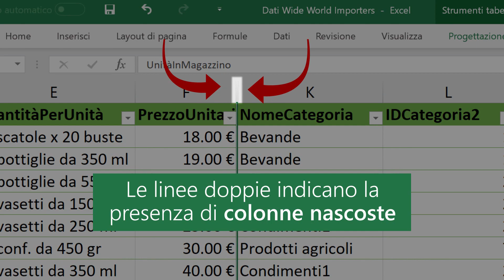EXCEL - Visualizzare o nascondere righe o colonne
📗 Richiedi il materiale creato ad hoc per il corso Excel (con esercizi e soluzioni ampiamente commentate), scrivendomi attraverso il modulo contatti del mio sito ➜

📥 Microsoft 365 Family - Fino a 6 persone - Per PC/Mac/tablet/cellulari - Abbonamento di 12 mesi ➜

📥 Microsoft 365 Personal - 1 persona- Per PC/Mac/tablet/cellulari - Abbonamento di 12 mesi - codice digitale ➜

★★★ Visualizzare o nascondere righe o colonne ★★★

È possibile nascondere o scoprire colonne nel foglio di calcolo in modo che siano visibili solo i dati che si vuole vedere o stampare.

▶ Nascondere colonne

1. Selezionare una o più colonne, quindi premere CTRL per selezionare ulteriori colonne non adiacenti.

2. Fare clic con il pulsante destro del mouse sulle colonne selezionate e quindi scegliere Nascondi.

Nota: La doppia linea fra due colonne indica la presenza di colonne nascoste.

▶ Scoprire colonne

1. Selezionare le colonne adiacenti alle colonne nascoste.

2. Fare clic con il pulsante destro del mouse sulle colonne selezionate e quindi scegliere Scopri.

Oppure fare doppio clic sulla doppia linea fra le due colonne in cui sono presenti colonne nascoste.

★★★ Hide or show rows or columns ★★★

Hide or unhide columns in your spreadsheet to show just the data that you need to see or print.

▶ Hide columns

1. Select one or more columns, and then press Ctrl to select additional columns that aren't adjacent.

2. Right-click the selected columns, and then select Hide.

Note: The double line between two columns is an indicator that you've hidden a column.

▶ Unhide columns

1. Select the adjacent columns for the hidden columns.

2. Right-click the selected columns, and then select Unhide.

Or double-click the double line between the two columns where hidden columns exist.